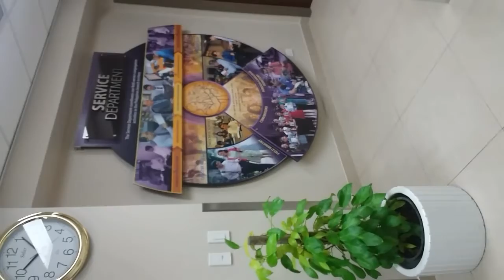House of GOD